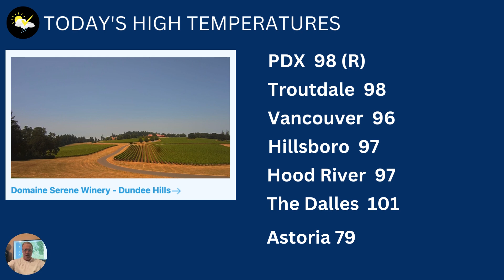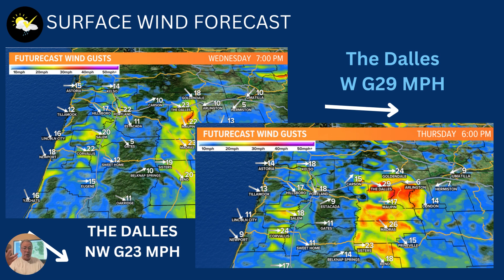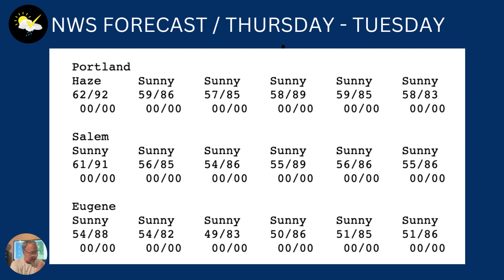Portland weather, Pacific Northwest record high report, heat wave to end.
Local weather for Portland Oregon and Pacific Northwest region from local meteorologist Rod Hill.  Tracking cooler air and improving air quality in this video on the west side of Oregon and Washington.